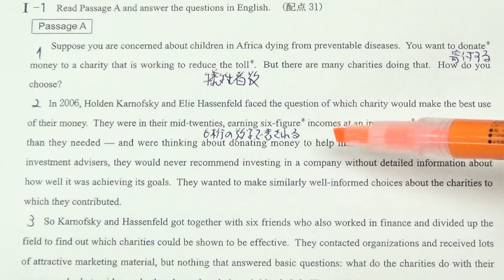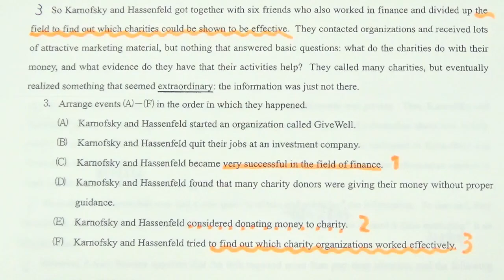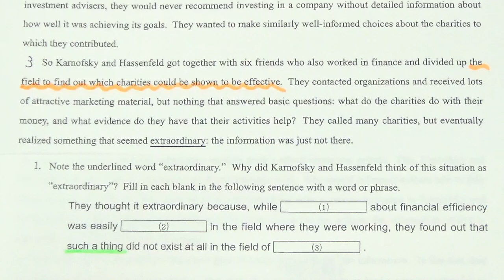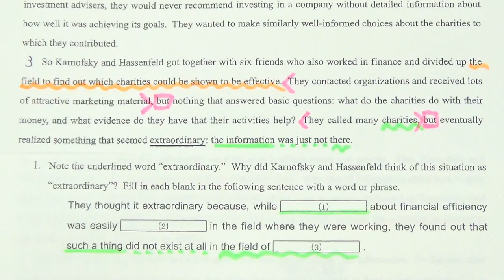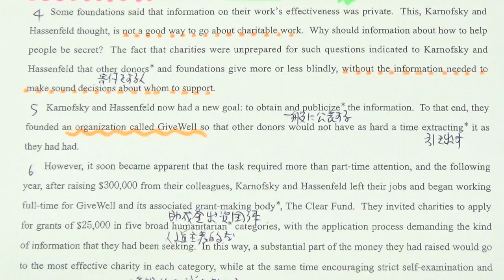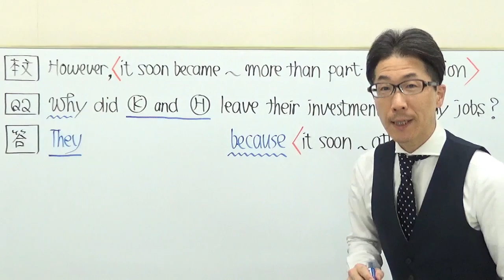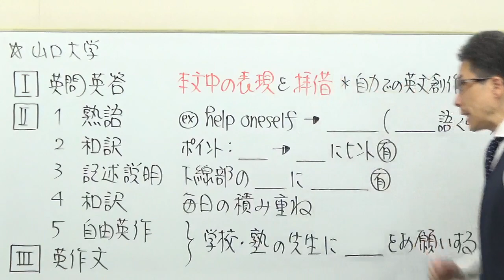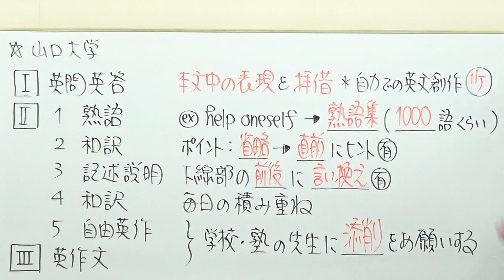【国公立大英語】3621山口大長文読解過去問演習2018前期Ⅰ国際総合科学部など